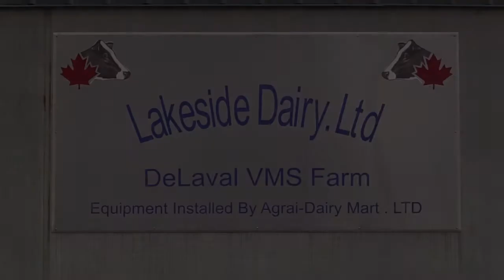Alberta dairy farmers look forward to growth despite US regulatory skirmish